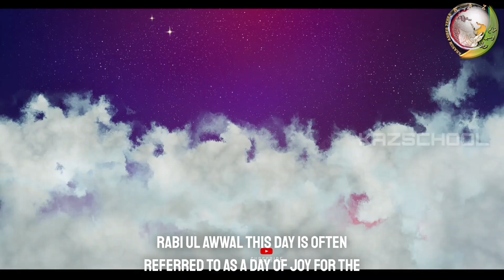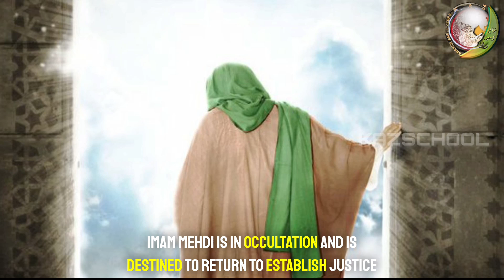The Significance of Eid e Zahra | 9th Rabi ul Awal | Eid e Shuja | Imam Mehdi | Mukhtar Al-thaqafi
FREE COURSES!

🡆 Bank Account Name: KAZSCHOOL & Welfare Inc.
     BSB: 063788
     Account Number: 10188214